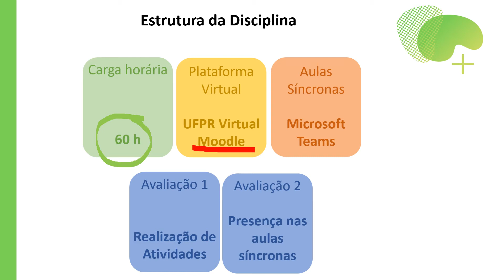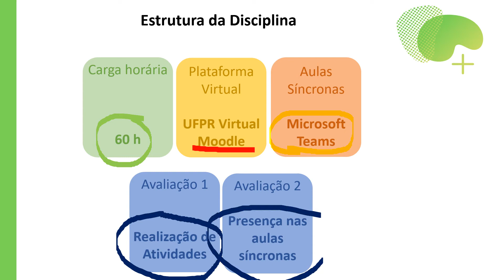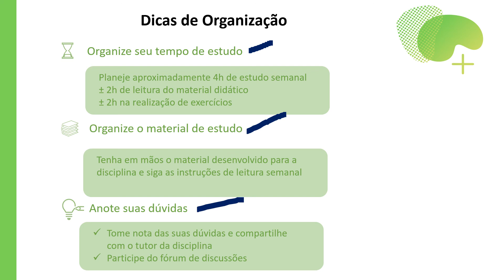Métodos Quantitativos I - organização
A disciplina de Métodos Quantitativos irá funcionar no período especial de pandemia do COVID. Portanto, essa é uma disciplina de Ensino Remoto Especial. O objetivo desse vídeo é explicar o funcionamento da disciplina de Métodos Quantitativos I, curso de Administração, da UFPR.